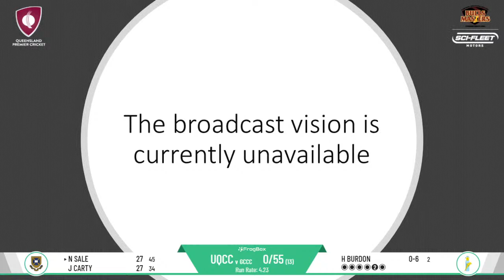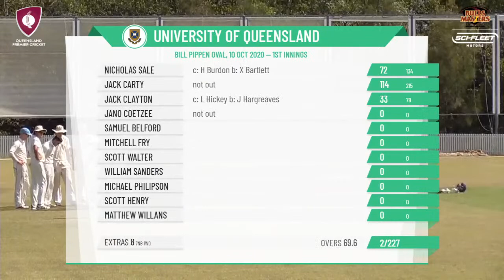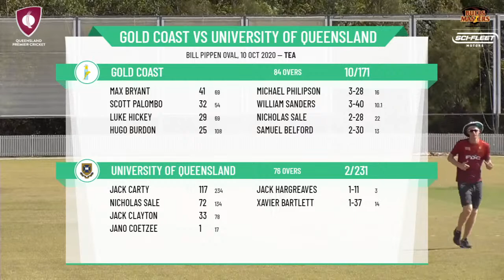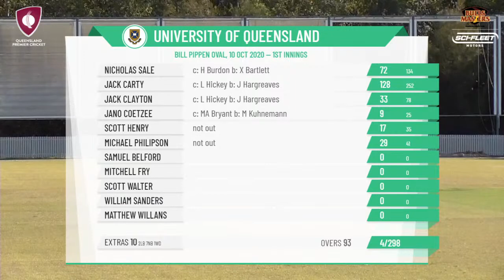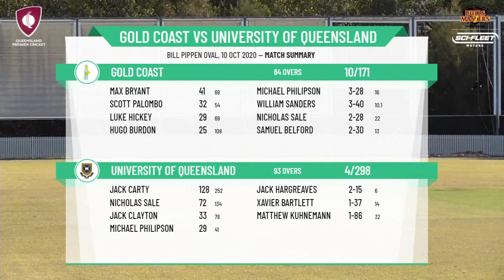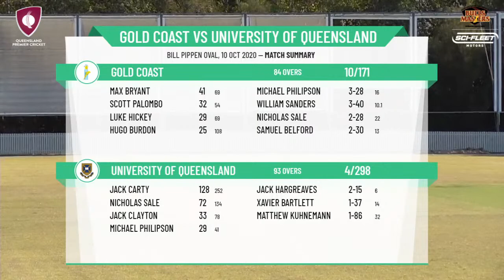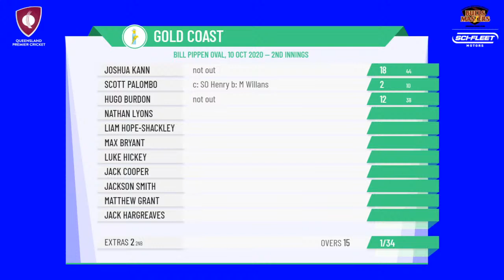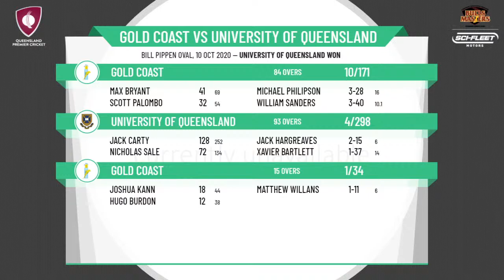Bulls Masters First Grade Competition Round 5 - Gold Coast v University of Queensland Day 2